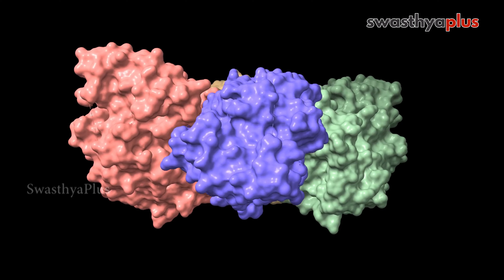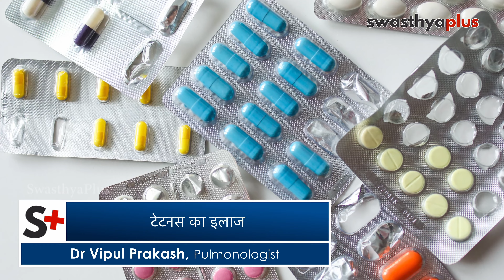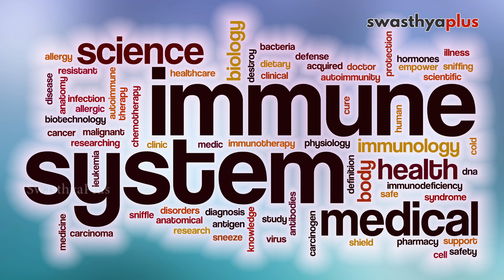कटने-छिलने पर टेटनस का टीका ज़रूरी है! | Dr Vipul Prakash on Tetanus in Hindi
आपने अक्सर लोगों को किसी तरह की चोट लगने, कटने या छिलने पर टेटनस का टीका लगवाते ज़रूर देखा होगा। क्या आप जानते हैं कि टेटनस का टीका क्यों लगवाना चाहिए। टेटनस क्या है, कैसे ये शरीर को प्रभावित करता है और क्या हर छोटी-मोटी चोट में टेटनस का टीका लगवाना आवश्यक है, बता रहे हैं डॉ विपुल प्रकाश।

टेटनस किसे कहते हैं? (0:00)
टेटनस के लक्षण (1:10)
टेटनस का कारण (2:29)
कितना गंभीर हो सकता है टिटनेस? (4:27)
टेटनस का इलाज (6:01)
टेटनेस का टीका कब और किसे लेना चाहिए? (7:31)

You must have often seen people get tetanus vaccine after any kind of injury, cut or scrape. Do you know why you should get vaccinated? What is tetanus, how it affects the body and is it necessary to get tetanus vaccine in every injury, Dr. Vipul Prakash is telling.

What is called Tetanus? (0:00)
Symptoms of Tetanus  (1:10)
Cause of Tetanus (2:29)
How serious can tetanus be? (4:27)
Treatment of Tetanus (6:01)
When and who should get the tetanus vaccine? (7:31)